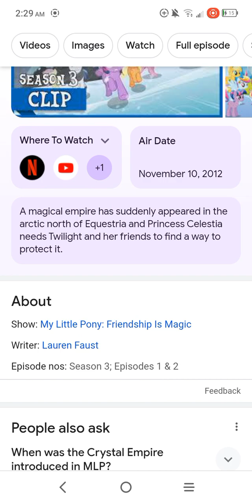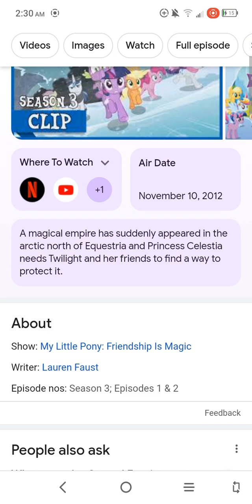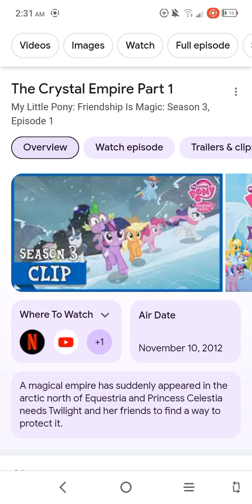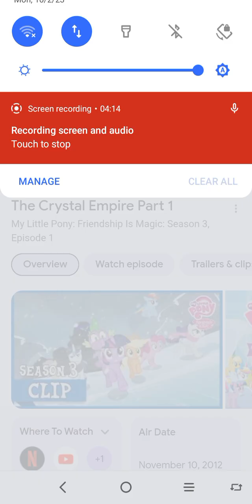My little pony friendship is magic . the crystal empire . episode review